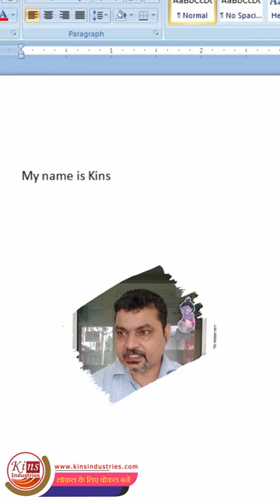Delete key and backspace | How to use backspace and delete key